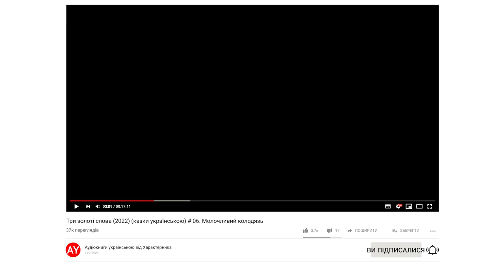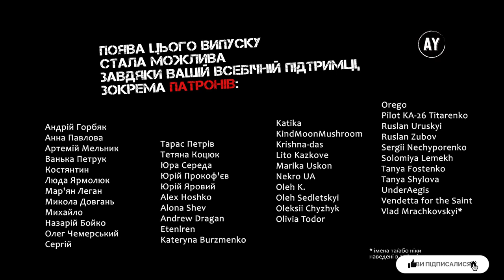Три золоті слова (2022) (казки українською) # 06. Молочливий колодязь